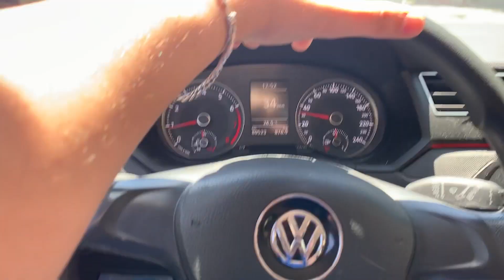NOS SACAMOS LA MUFA - Termperley 7 - Chicago 2 LigaLAT Fecha 4